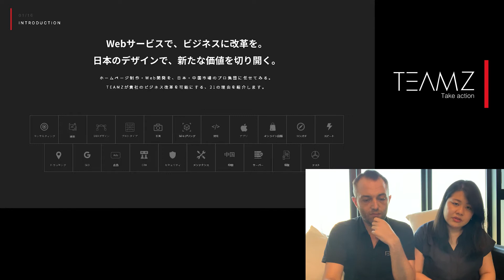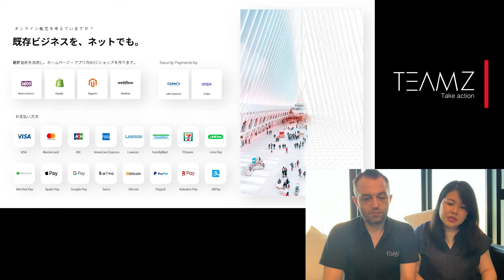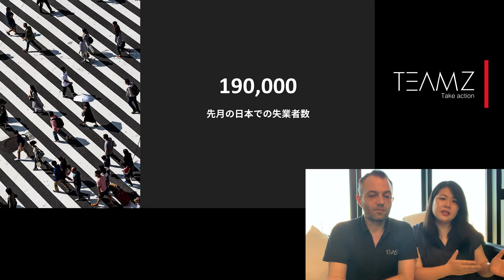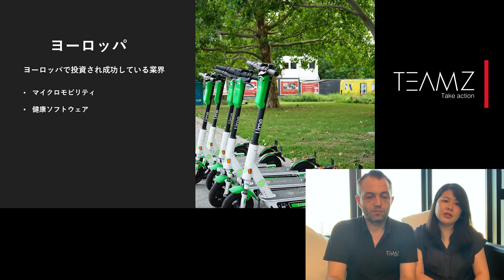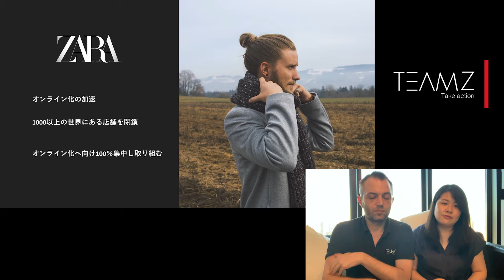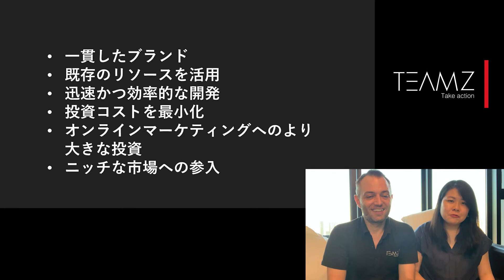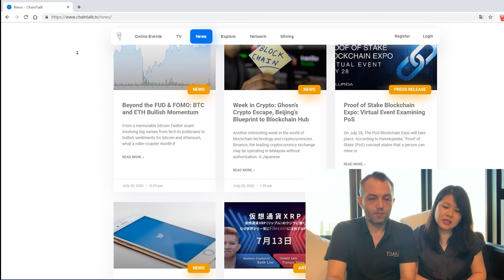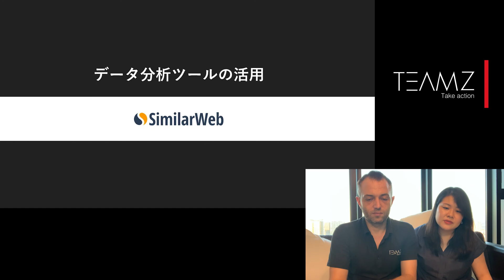vol1. 急速に進むオンライン化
新型コロナの影響で、多くの企業や個人事業主が事業のオンライン化を急速に進めています。
弊社もいち早く今年の3月にはオンラインへの対応のために早急にビジネス転換を行いました。
本イベントでは、改めてオンライン化の必要性と、弊社含めた実際の事例をオンラインでお伝えしていきます。
情報収集や貴社のビジネス展開のヒントになれば幸いです。
アジェンダ：
1. TEAMZ紹介
2. オンライン化の必要性
3. オンライン化のケーススタディ
当日はVimeoでライブ配信を行います。
無料でどなたでもご参加頂けます。
皆様のご参加、お待ちしております。